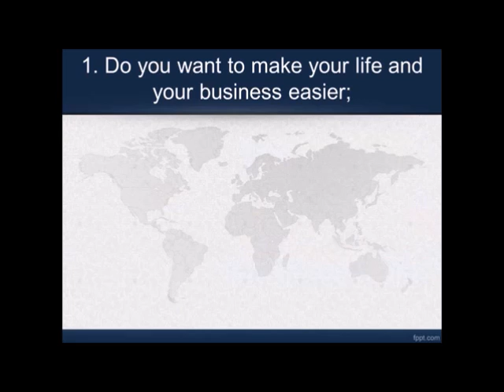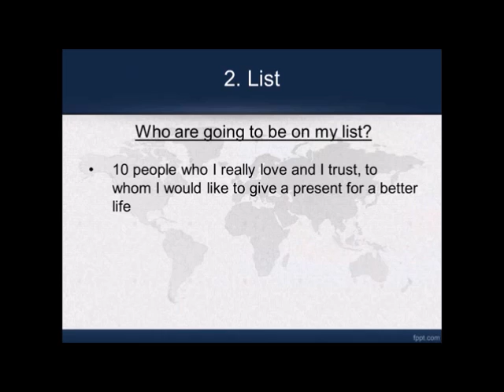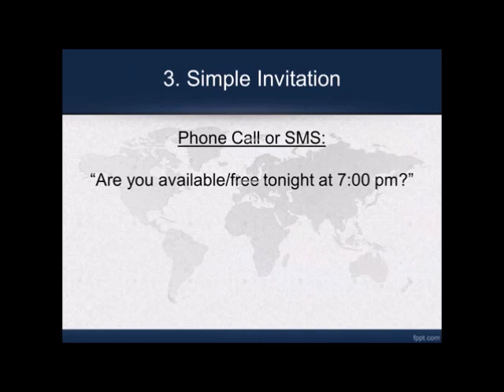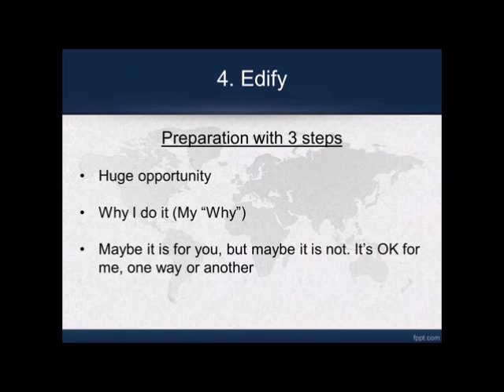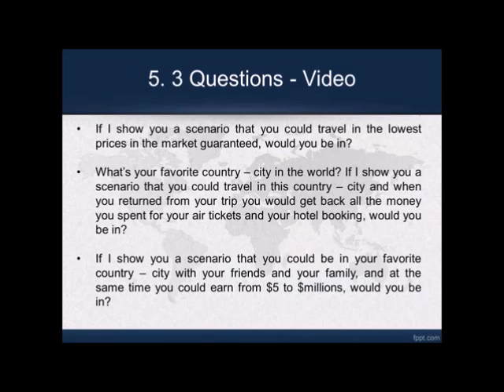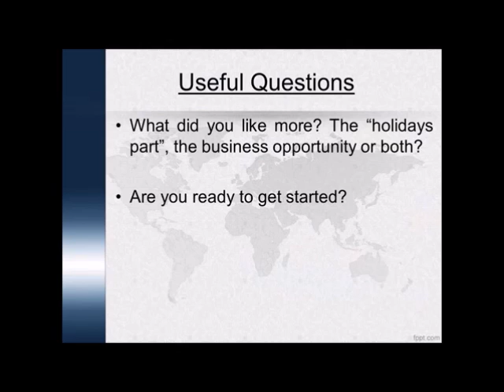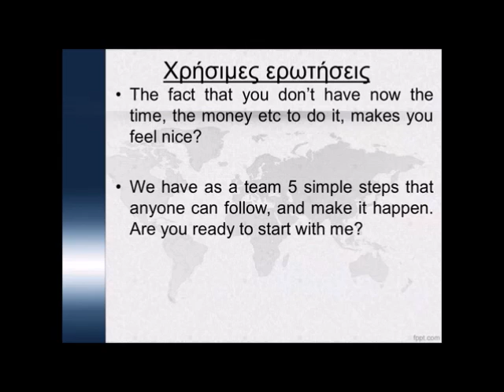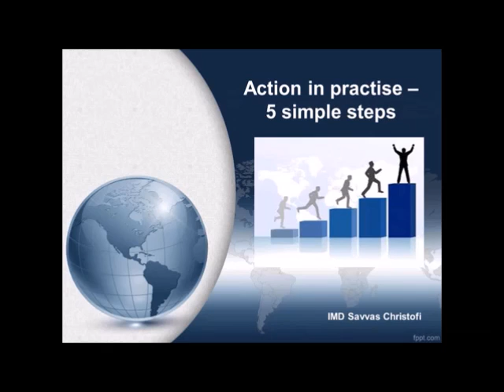5 Simple Steps to Financial Freedom by IMD Savvas Christofi